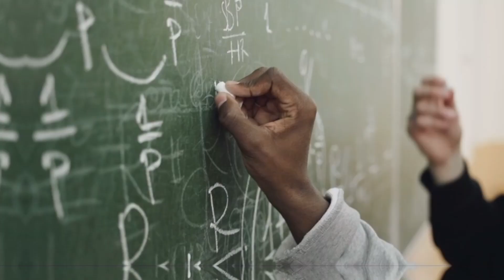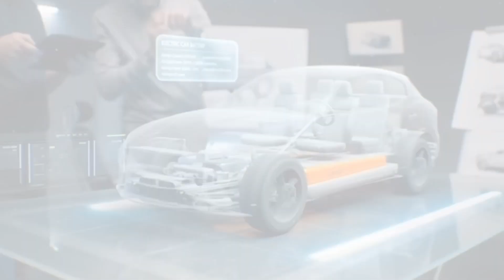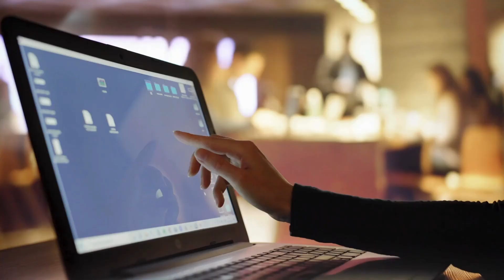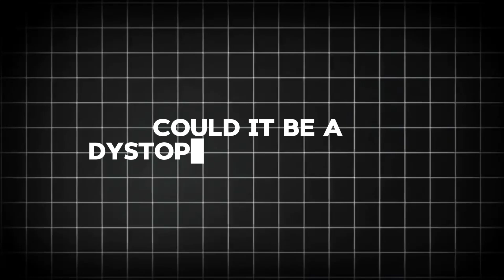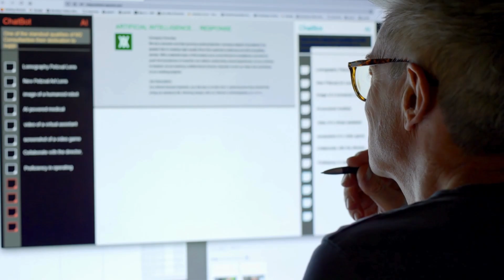2 MINUTES AGO: Scientists Say Humans Will Reach the Singularity Within 21 Years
2 MINUTES AGO: Scientists Say Humans Will Reach the Singularity Within 21 Years
What if humans could become as intelligent as the most advanced AI? In this video, we explore the fascinating possibility that the human race could reach the Singularity in just 21 years. According to scientists, this radical moment in time will blur the lines between humans and machines, potentially unlocking a future of unimaginable possibilities. But what does this really mean for humanity?

As we get closer to achieving the Singularity, rapid advancements in artificial intelligence, neural networks, and quantum computing are pushing us into uncharted territory. From AI-powered innovations to breakthroughs in biotechnology, the race to reach this tipping point is on, and scientists believe we’re closer than ever. This video dives into the theories, evidence, and projections that suggest the Singularity is not a distant dream but a near-future reality.

What does life look like after the Singularity? Could we enhance human intelligence, merge with machines, or even transcend biology as we know it? These are just a few of the mind-bending questions we tackle in this in-depth exploration of humanity's future. Discover how society, economics, and even morality could change when AI surpasses human intelligence, leading us into an age where humans and machines coexist as one.

When will humans reach the Singularity? How will AI impact human evolution? What happens when AI becomes smarter than humans? How soon will artificial intelligence surpass human intelligence? What is the Singularity? Find out all the answers in this video!